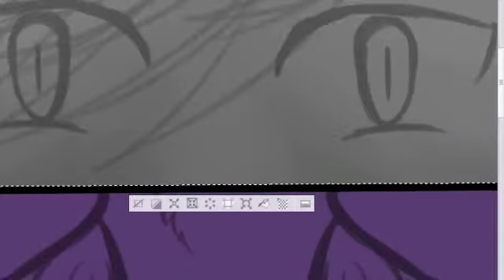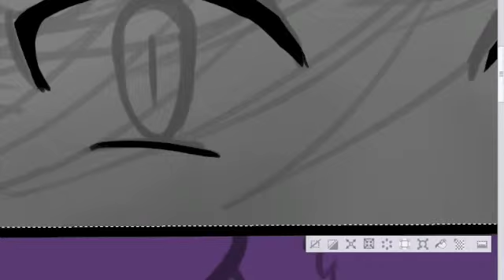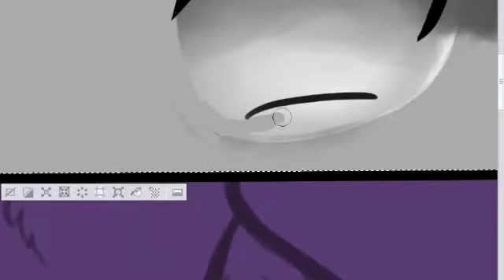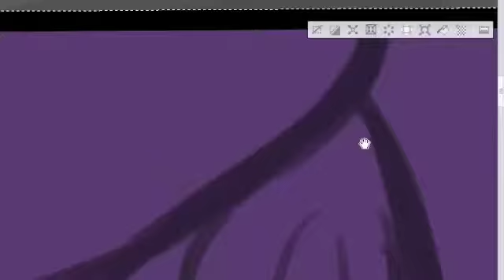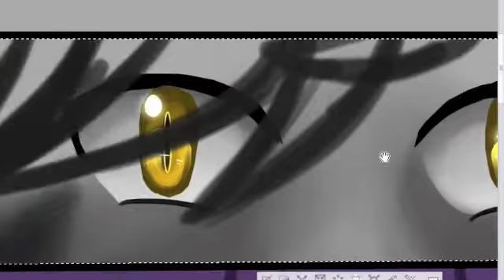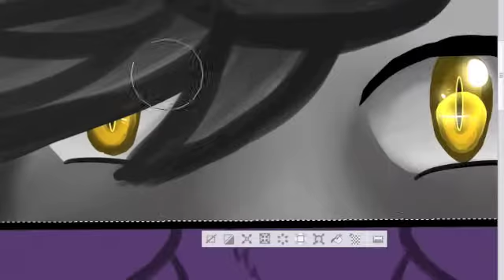Speedpaint Cat eyes part 2/ Graystripes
CHARACTER BELONGS TO:
Erin Hunter
Songs:
"Glad You Came"/By/ The Wanted